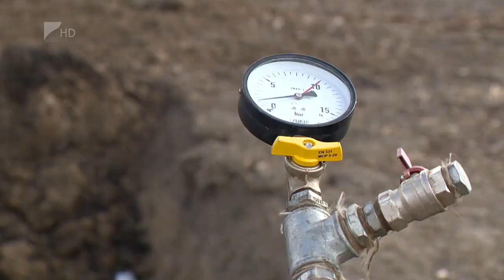Szennyvízelvezetési hálózat épül - Kölcsey Tv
Beszterec-Tiszatelek és Újdombrád települések részvételével közös szennyvízelvezetési agglomerációt alakítanak ki tiszateleki központtal, amelynek építését szerdán kezdték meg. A településeken közüzemi csatornahálózat jelenleg nincs. A közintézmények és lakóházak szennyvizeit közműpótló műtárgyakban helyezik el, melyek jelentős része szakszerűtlen kialakítású szikkasztóként üzemel. A szennyvízgyűjtőkből a szennyvizet jelenleg szippantós kocsival szállítják el, ami jelentős anyagi kiadással jár az itt lakók számára.